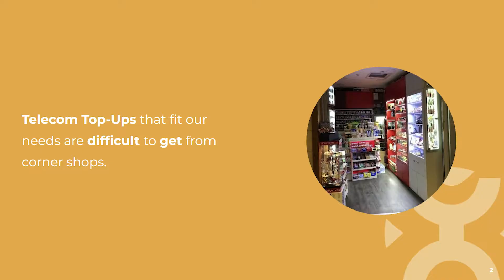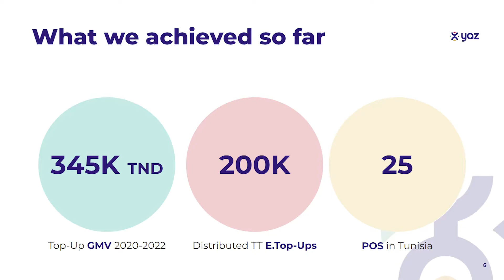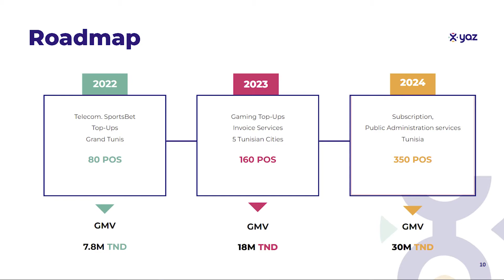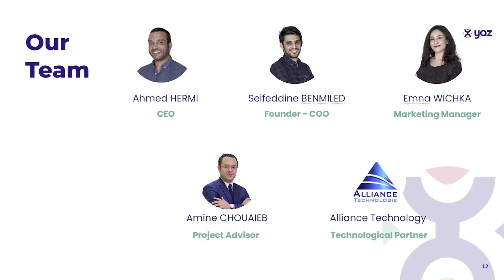Yaz Pitch | Flat6Labs Spring 2022 Demo Day in Tunis